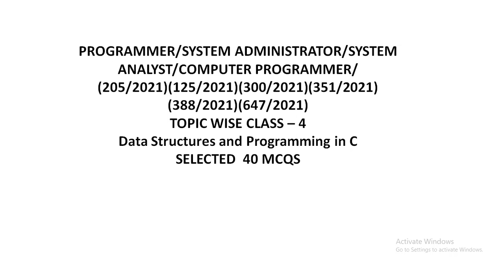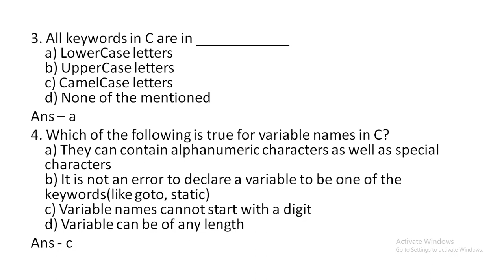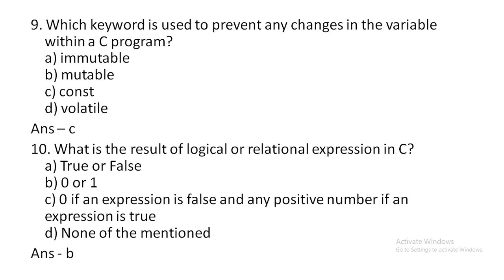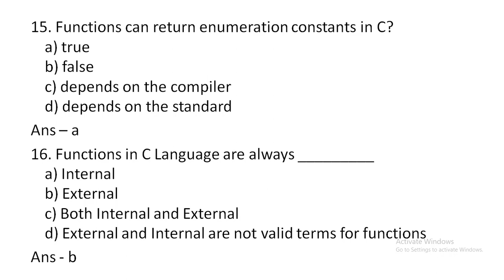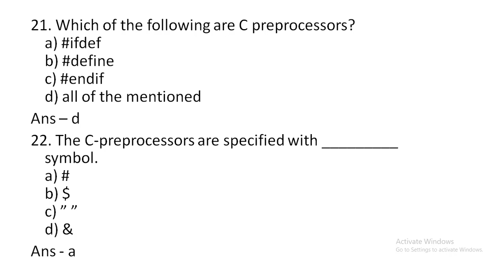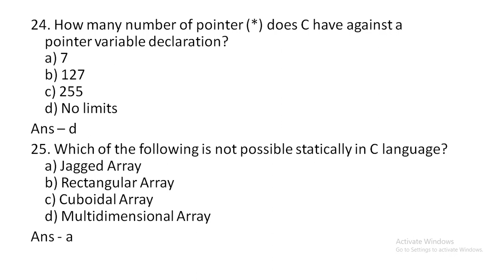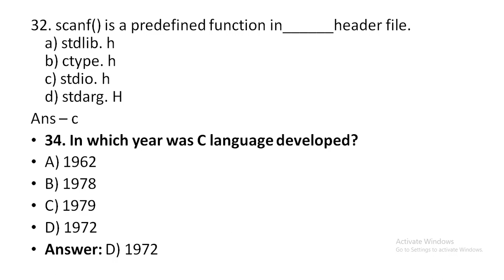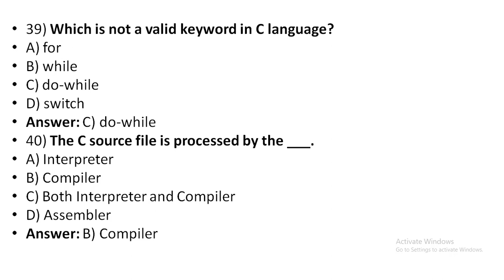PROGRAMMER/SYSTEM ADMINISTRATOR/SYSTEM ANALYST/Programming in C/Selected 40 MCQS/ Topic wise class